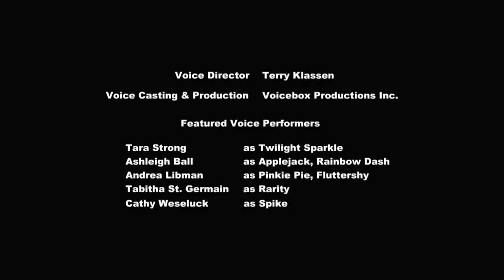My little pony friendship is magic season 2 episode 3